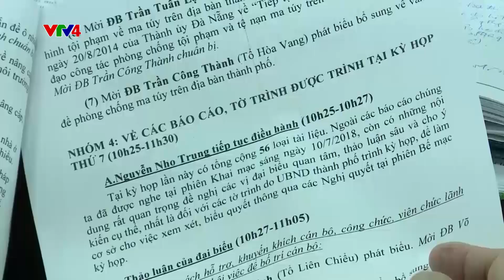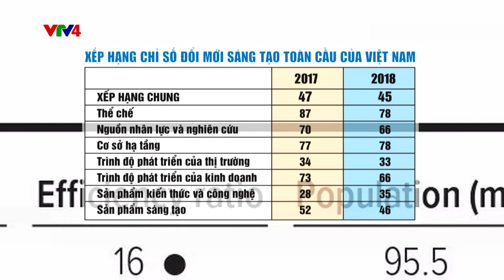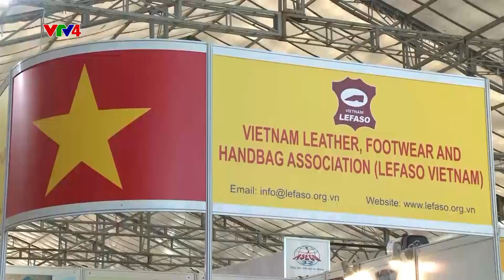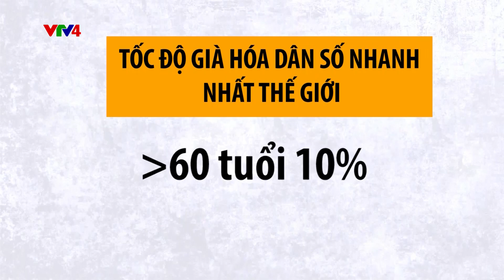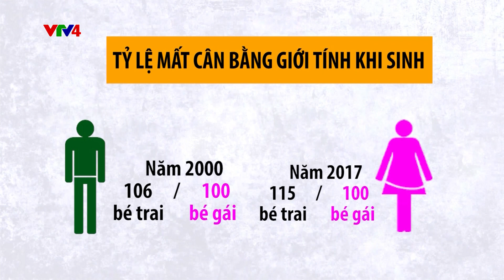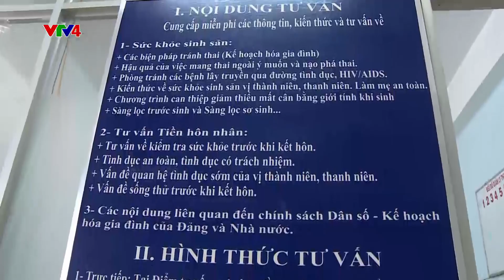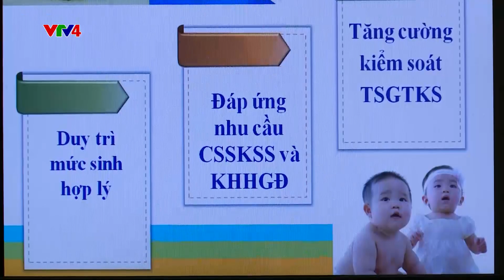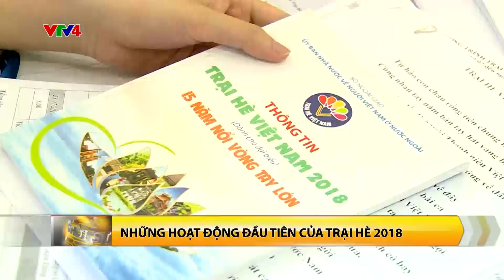Bản tin thời sự tiếng Việt 21h - 11/07/2018